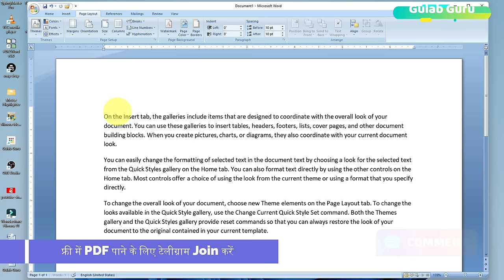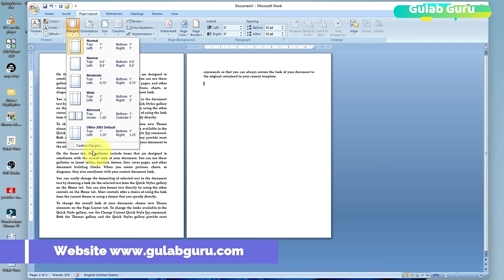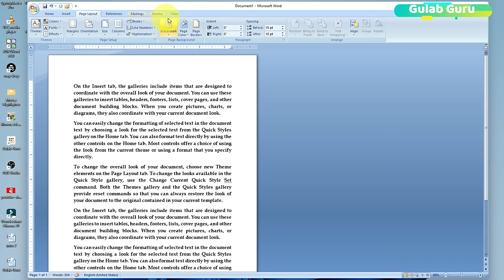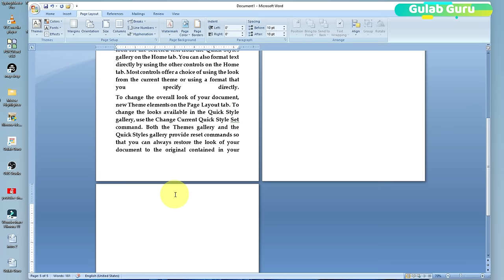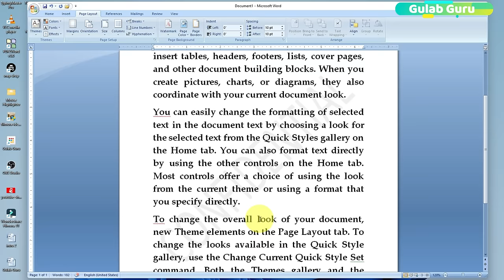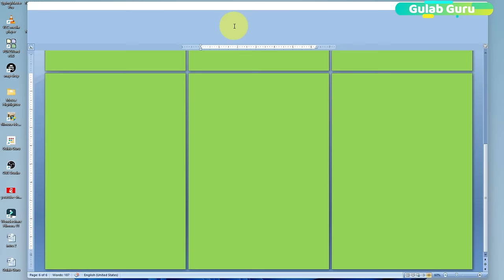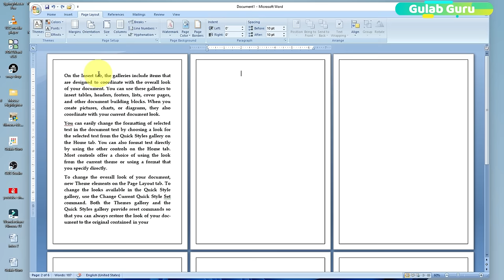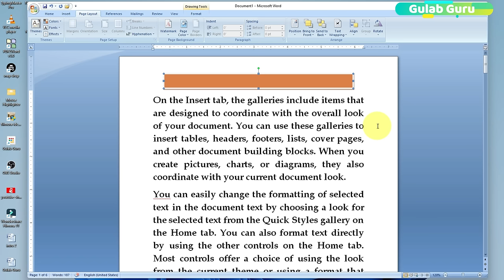MS Word Part 4 | Microsoft Word Tutorial (हिंदी) | MS-Word Tutorial for Beginners | Page Layout Tab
Your Queries 👇👇

Microsoft Word Tutorial (हिंदी)
ms word page layout in hindi 2007
ms word page layout in hindi 2010
ms word page setup in hindi
ms word 2013 page layout in hindi
ms word page number setup in hindi